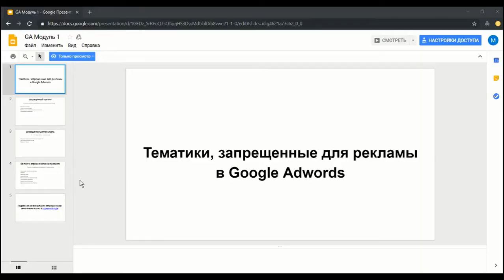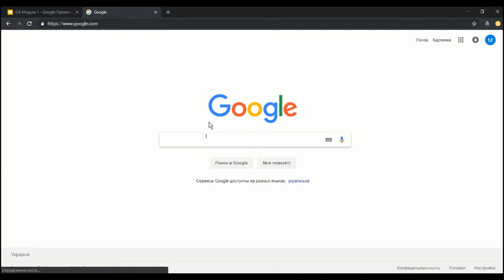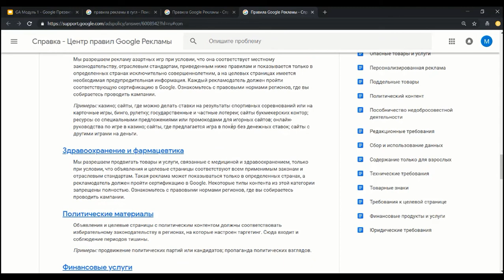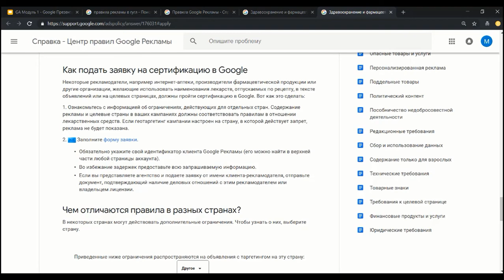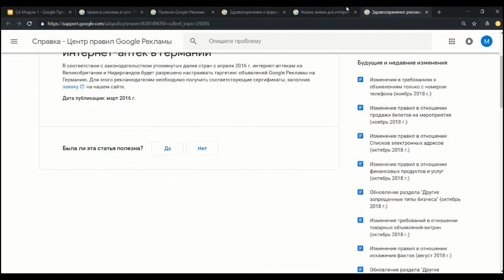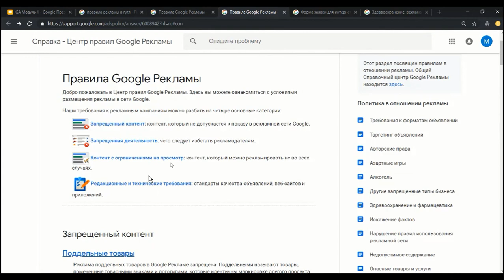Модуль 1 Урок 2 Как определить можно ли рекламировать проект в Google Adwords